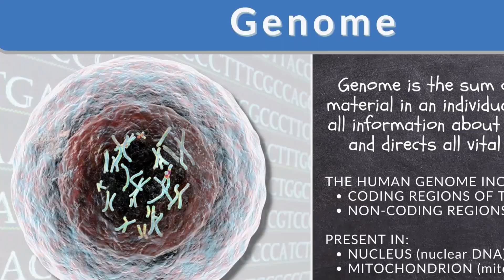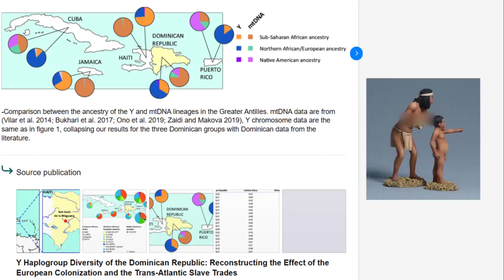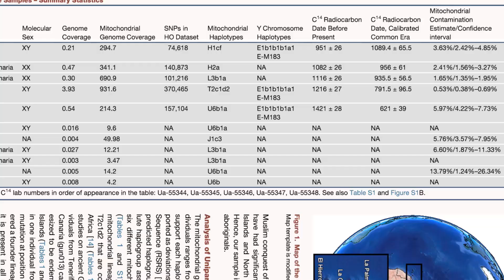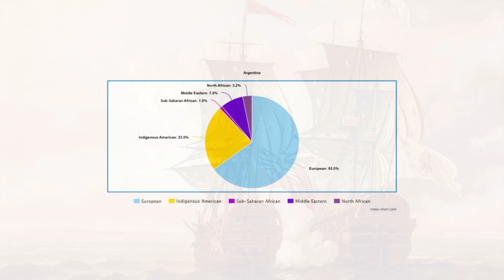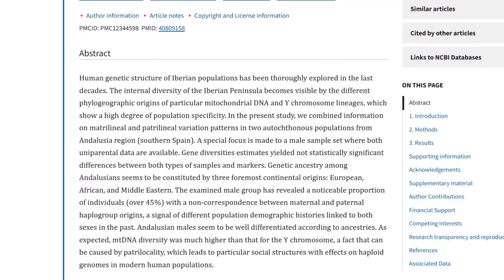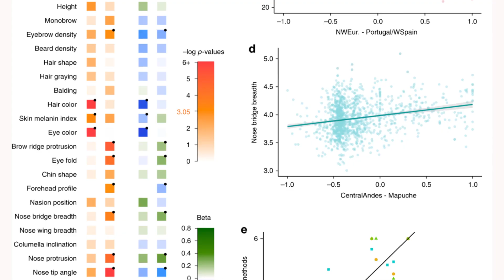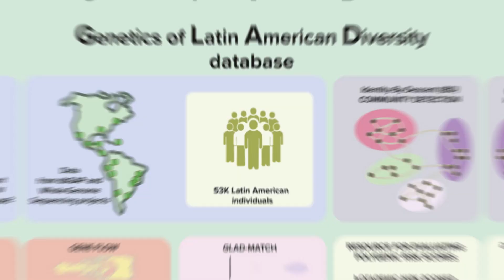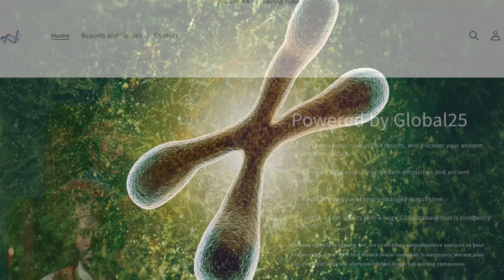DARK Secret HIDDEN in Latino DNA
The Dark Secret Hidden in Latino DNA: 3 "Extinct" Peoples Who Never Died

History books claim they vanished. Conquered, exiled, or forced to convert, entire civilizations were declared "extinct" centuries ago. But the human genome is the ultimate archive—and it remembers everything the chronicles erased.